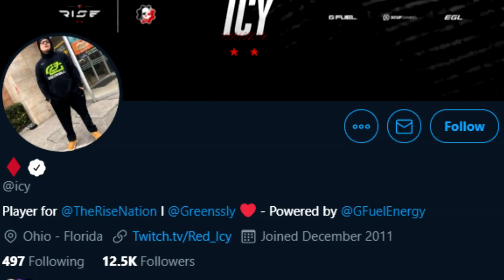The MASTER's Ranked Adventure #1 ft. @RedIcy | GEARS 5 Gameplay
This is a new series im starting because I noticed that you guys would like to watch me play ranked! Usually these videos will be edited version of stream rebroadcast because usually I grind ranked on stream. If you are willing to watch it live then make sure you pull up on twitch.

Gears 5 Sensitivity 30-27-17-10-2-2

Add Me on Snapchat - avexysj

My XBL Gamertags:
Rise Avexys (add me here)
Avexys YT

Follow me to stay up to date with the latest Gears of War 5 Entertainment. Video uploaded by Avexys Rise AveX Gears of War 5 funny moments, gears montages, gears of war best players. Gears of War 4, Gears 5 best wallbounce, best movement, mlg gears pro